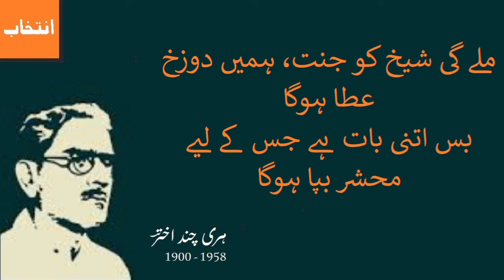Milegi Shaikh ko Jannat | Hari Chand Akhtar | ملے گی شیخ کو جنت | ہری چند اختر | urdupoetry | اردو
ملے گی شیخ کو جنت، ہمیں دوزخ عطا ہوگا
بس اتنی بات ہے جس کے لیے محشر بپا ہوگا

رہے دو دو فرشتے ساتھ اب انصاف کیا ہوگا
کسی نے کچھ لکھا ہوگا کسی نے کچھ لکھا ہوگا

بروز حشر حاکم قادر مطلق خدا ہوگا
فرشتوں کے لکھے اور شیخ کی باتوں سے کیا ہوگا

تری دنیا میں صبر و شکر سے ہم نے بسر کر لی
تری دنیا سے بڑھ کر بھی ترے دوزخ میں کیا ہوگا

سکون مستقل دل بے تمنا شیخ کی صحبت
یہ جنت ہے تو اس جنت سے دوزخ کیا برا ہوگا

مرے اشعار پر خاموش ہے جز بز نہیں ہوتا
یہ واعظ واعظوں میں کچھ حقیقت آشنا ہوگا

بھروسہ کس قدر ہے تجھ کو اخترؔ اس کی رحمت پر
اگر وہ شیخ صاحب کا خدا نکلا تو کیا ہوگا

मिलेगी शैख़ को जन्नत, हमें दोज़ख़ अता होगा
बस इतनी बात है जिस के लिए महशर बपा होगा

रहे दो दो फ़रिश्ते साथ अब इंसाफ़ क्या होगा
किसी ने कुछ लिखा होगा किसी ने कुछ लिखा होगा

ब-रोज़-ए-हश्र हाकिम क़ादिर-ए-मुतलक़ ख़ुदा होगा
फ़रिश्तों के लिखे और शैख़ की बातों से क्या होगा

तिरी दुनिया में सब्र ओ शुक्र से हम ने बसर कर ली
तिरी दुनिया से बढ़ कर भी तिरे दोज़ख़ में क्या होगा

सुकून-ए-मुस्तक़िल दिल बे-तमन्ना शैख़ की सोहबत
ये जन्नत है तो इस जन्नत से दोज़ख़ क्या बुरा होगा

मिरे अशआ'र पर ख़ामोश है जिज़-बिज़ नहीं होता
ये वाइज़ वाइ'ज़ों में कुछ हक़ीक़त-आश्ना होगा

भरोसा किस क़दर है तुझ को 'अख़्तर' उस की रहमत पर
अगर वो शैख़-साहिब का ख़ुदा निकला तो क्या होगा

milegī shaiḳh ko jannat, hameñ dozaḳh atā hogā
bas itnī baat hai jis ke liye mahshar bapā hogā

rahe do do farishte saath ab insāf kyā hogā
kisī ne kuchh likhā hogā kisī ne kuchh likhā hogā

ba-roz-e-hashr hākim qādir-e-mutlaq ḳhudā hogā
farishtoñ ke likhe aur shaiḳh kī bātoñ se kyā hogā

tirī duniyā meñ sabr o shukr se ham ne basar kar lī
tirī duniyā se baḌh kar bhī tire dozaḳh meñ kyā hogā

sukūn-e-mustaqil dil be-tamannā shaiḳh kī sohbat
ye jannat hai to is jannat se dozaḳh kyā burā hogā

mire ash.ār par ḳhāmosh hai jiz-biz nahīñ hotā
ye vaa.iz vā.izoñ meñ kuchh haqīqat-āshnā hogā

bharosa kis qadar hai tujh ko 'aḳhtar' us kī rahmat par
agar vo shaiḳh-sāhib kā ḳhudā niklā to kyā hogā